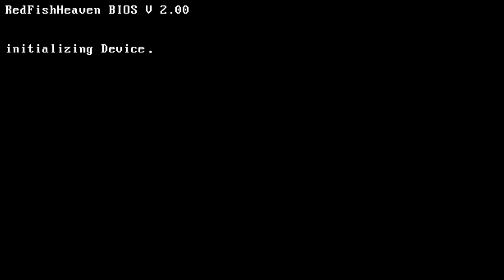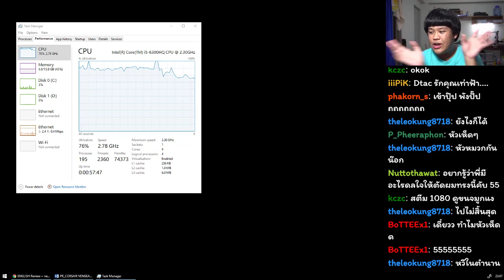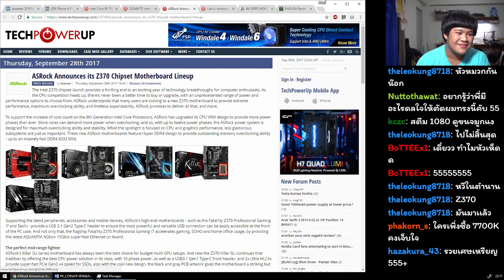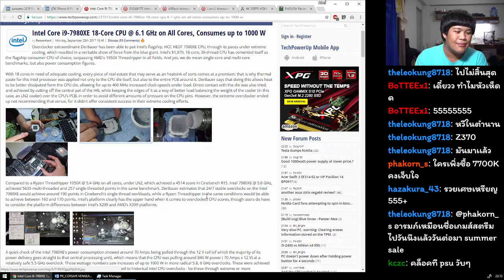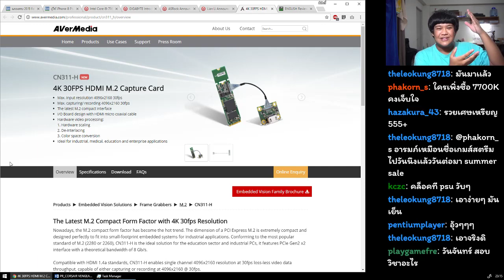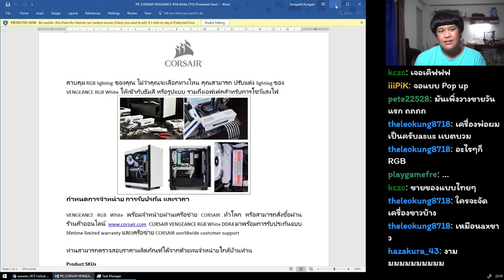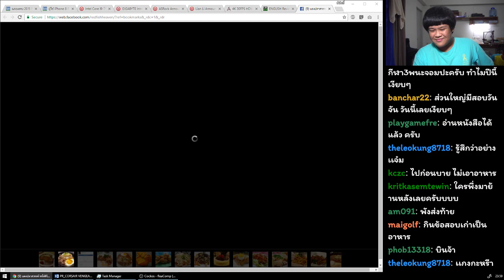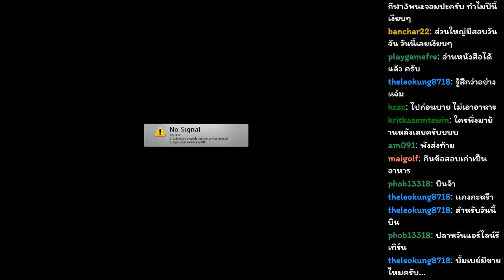ปลาสวรรค์สดๆ #92 - 30/9/60